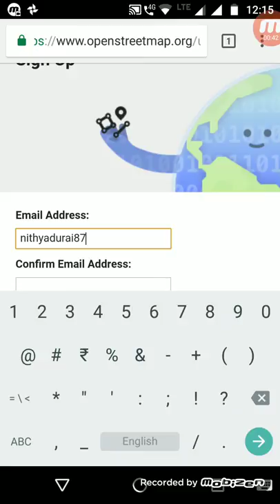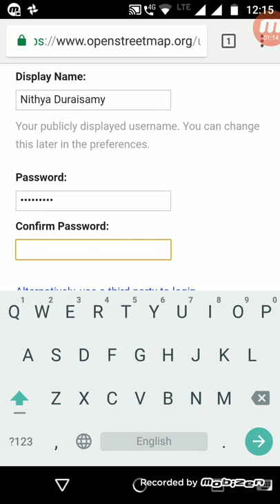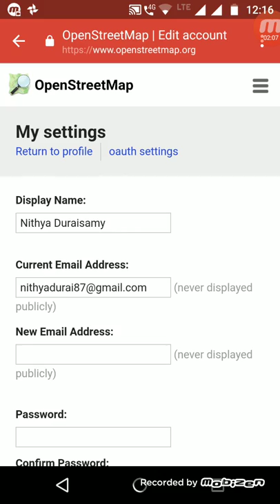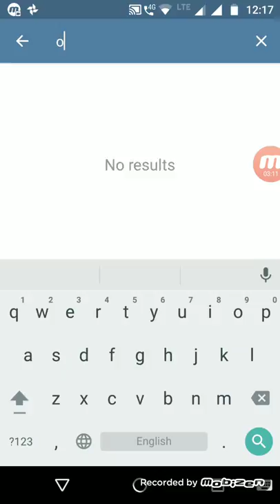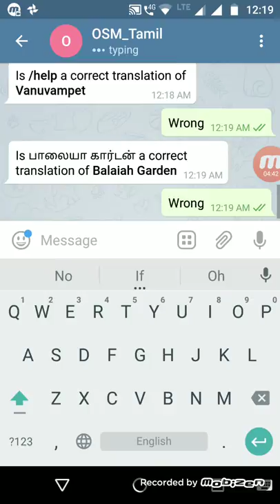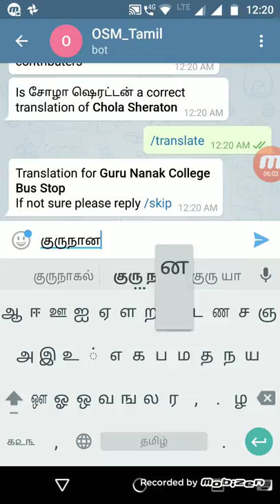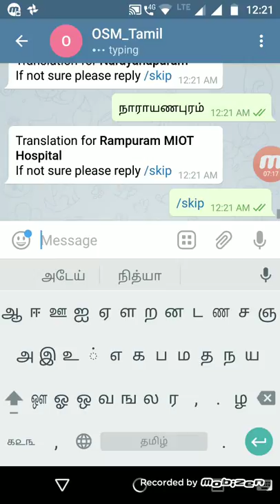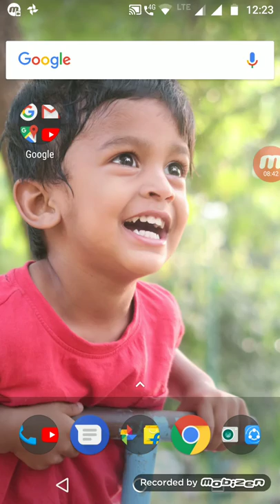How to use osm_tamil telegram bot to translate for openstreetmaps.org ?